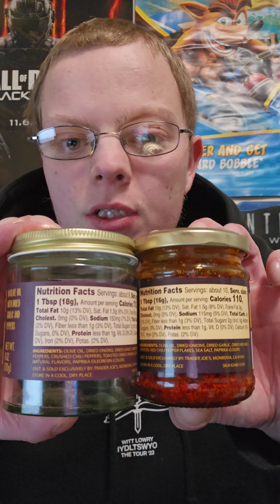Trader Joe's Changed Chili Onion Crunch / Crunchy Chili Onion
Trader Joe's changed crunchy chili onion AKA chili onion crunch.

I'm Malpat. I do vlogs, food reviews and video games.

▶ Xbox Gamertag: Malpat524

▶ PSN Gamertag: Malpat524

▶ Activision/COD : Malpat

Outro: Nettson - Be Myself